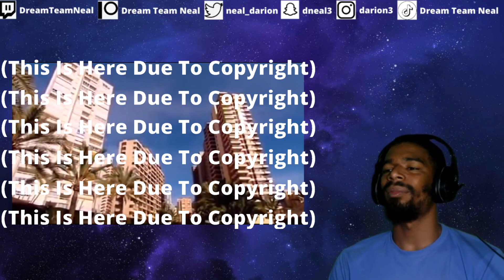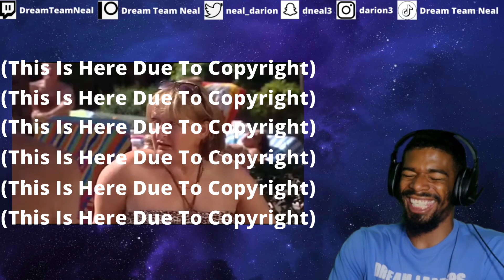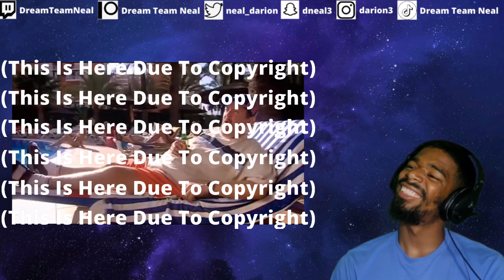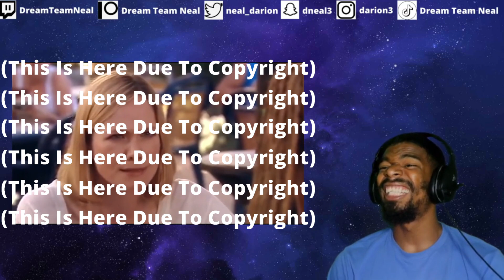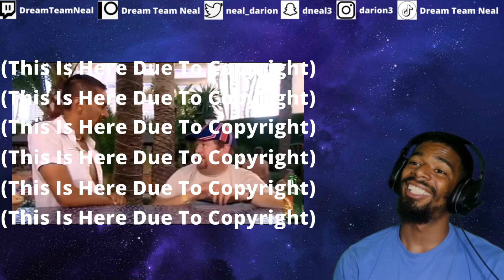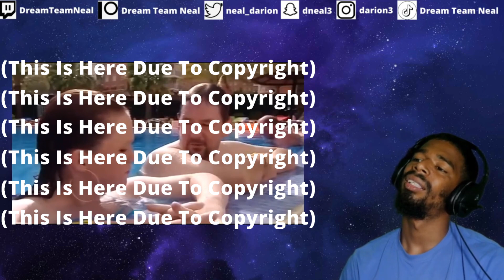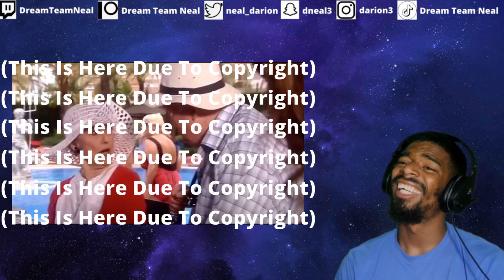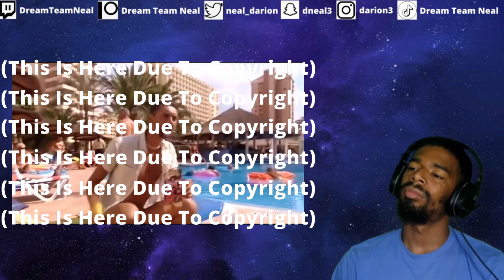AMERICAN REACTS TO Benidorm S3 E5 | PART 1/2